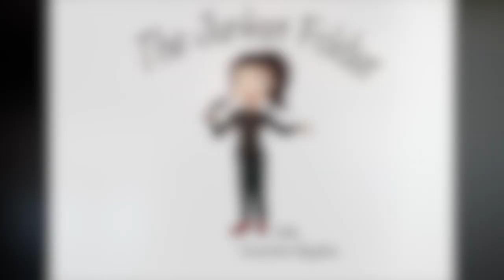The Junket Folder - Episode 3 - Rochelle Davis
Guys! We have hit Hollywood! With me on this 2 part episode we have the brilliant Rochelle Davis who played Sarah in the 1994 gothic revenge film 'The Crow' starring Brandon Lee, Ernie Hudson, Michael Wincott and Tony Todd!

This movie means so much to me as I only heard about it LAST YEAR! Rochelle is a delight and I can't wait for you all to get to know her better!

Part 2 is on its way and we answer all questions to do with 'The Crow!'